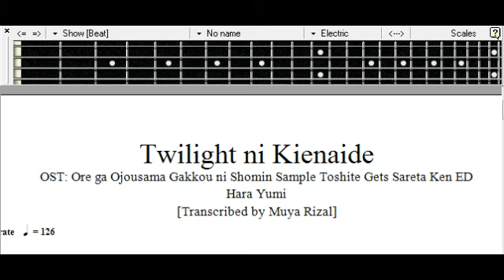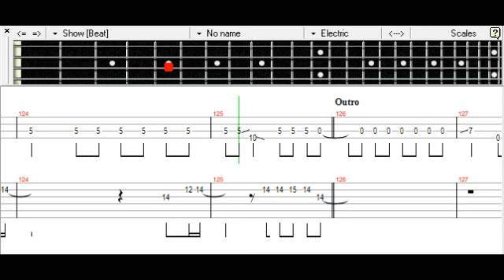[] Twilight ni Kienaide - Hara Yumi Bass TAB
Shomin Sample ED